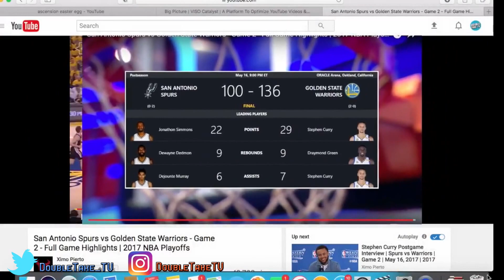CHAMPIONSHIP TEAM ?!! SPURS VS WARRIORS GAME 2 2017 NBA FULL HIGHLIGHTS AND REACTION!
DoubleTake is a YouTube channel ran by two college students with big dreams. The treacherous adventure of a light skin and a brown skin.